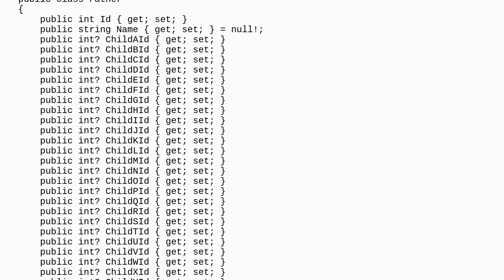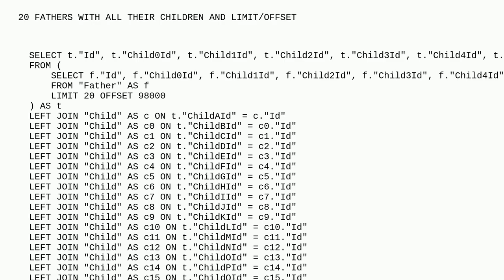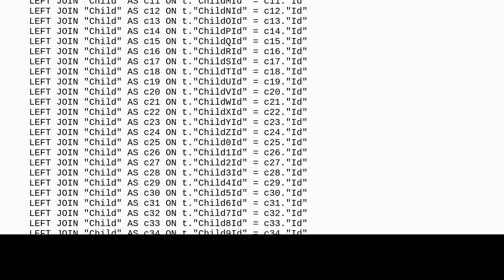Dba: Why is this PostgreSQL query with LIMIT so slow?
Why is this PostgreSQL query with LIMIT so slow?

A special thanks goes out to the community

  entity-framework postgresql query query-performance